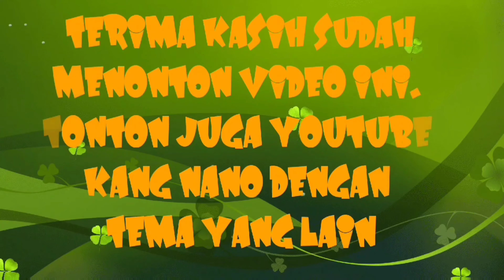BUNGA UNIK || 1 POHON 4 WARNA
Bunga ini sangat menakjubkan dan unik bangeyz, di mana dalam 1 pohon bunganya ada 4 warna. ...